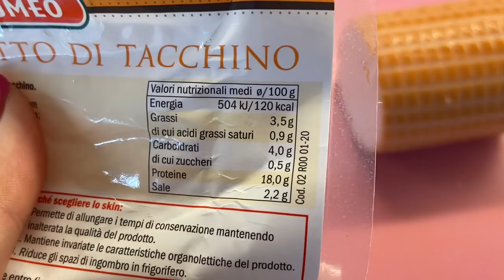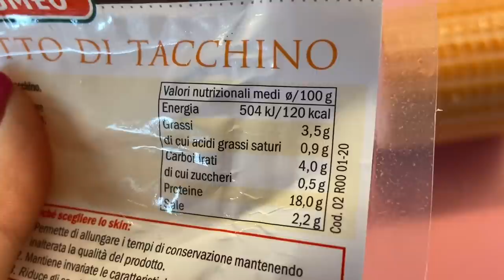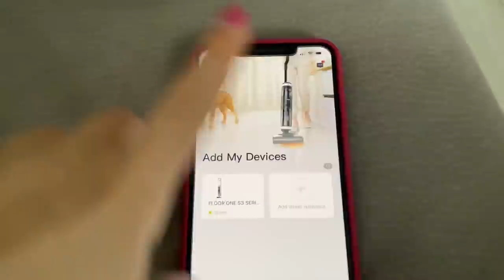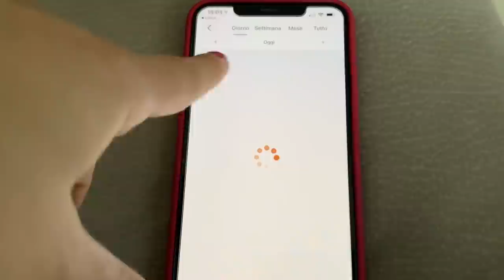VLOG: shopping IKEA, pulizie motivazionali, coccole e gelato 🍦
Prodotti che mi chiedete sempre :

Friggitrice ad aria

Robot pavimenti

P10 aspirapolvere

FERRO CAPELLI AMAZON